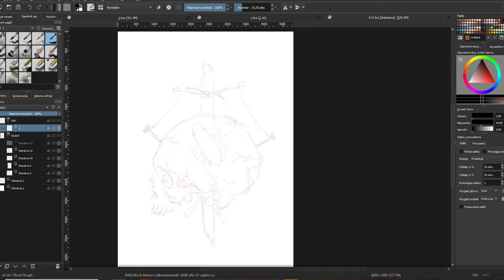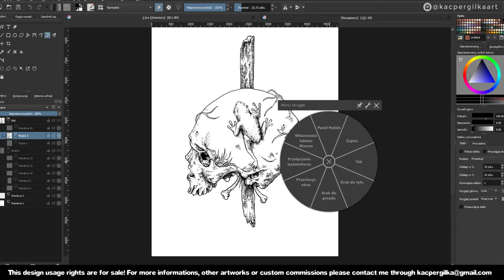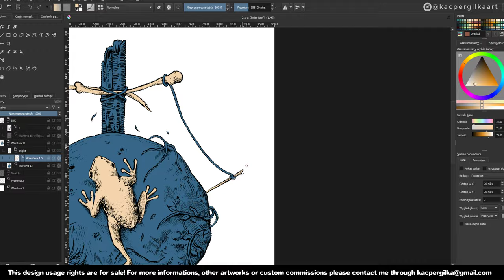4K | Skull T-shirt Illustration | Design FOR SALE (EDIT: DESIGN SOLD) | Drawing Time Lapse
EDIT: DESIGN SOLD
This design is for sale!
Feel free to offer your price if you're interested in this design (you'll receive whole editions of colors) great to use on Tshirts etc. ❤️❤️

Feel free to check it out closer through my behance link 📲

I'm always open to talk about price and details :)